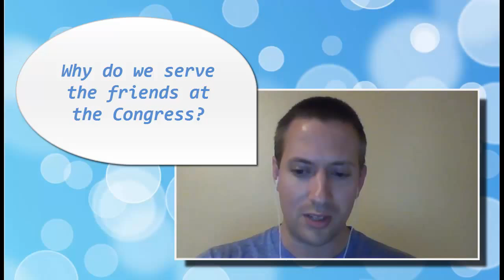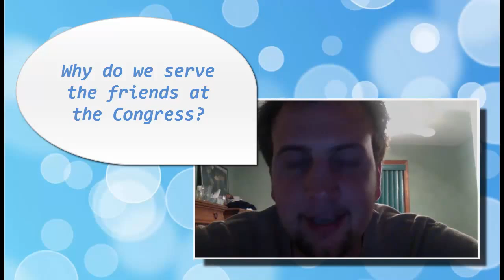Why We Serve The Friends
For 10 years running, the World Kabbalah ONE Convention hosted by Kabbalah.info has established itself as one of the world’s most culturally diverse gatherings for spiritual growth—a 3-day celebration of human unity and deeply transforming personal experiences.
When? July 24th – 26, 2015
Where? Sheraton Parsippany Hotel, 199 Smith Road, Parsippany, New Jersey , CA
What? 3 days that cover your whole life from one extreme to the other.